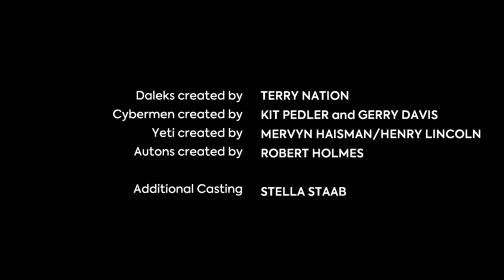DOCTOR WHO: DARK DIMENSION | Part Three (Full-Cast Audio Drama)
Trapped inside the catacombs with a creature composed of pure evil spells doom for the 4th Doctor and humankind. Ace, Deavish and Everitt must travel to the night that ended everything and change the course of history.

Written by Adrian Rigelsford.

Starring Matthew Toffolo, Chris Walker-Thomson, Laura Jayne Hunt and Ellie Collins.

With Jonathon Carley, Billy Treacy, Dominic G. Martin, Sophie Iles and Christopher Johnson.

Supporting cast: Ashley Gillard (Swift), Harvey Swift (Waiter) and Billy Garratt-John (Voice of the Daleks and Cybermen).

Theme Music by Peter Miles.

Graphics by Anthony Motto (@amotto.art).

Adapted, produced and directed by Billy Garratt-John.

Doctor Who and its associated images are the property of the BBC. This is a non-profit, fan-made production.

Follow Pharos Features on Twitter